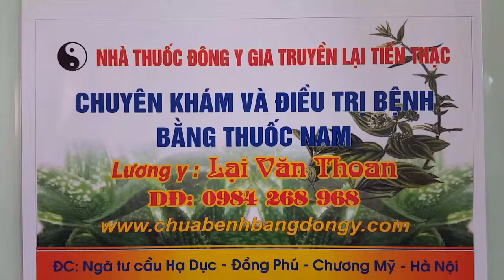Chữa khỏi gãy xương cổ đùi nhờ đắp lá nam